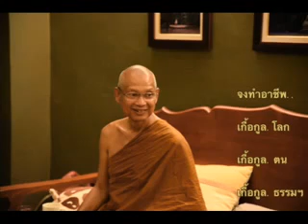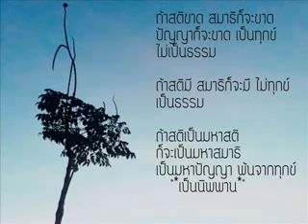160115-1 แก้บ่ตกคาพกเจ้าไว้ แก้บ่ได้แขวนคอต่องแต่ง - หลวงตาณรงค์ศักดิ์ ขีณาลโย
ณ. ที่พักสงฆ์ชั่วคราวเชียงกงหลักสี่ กทม.